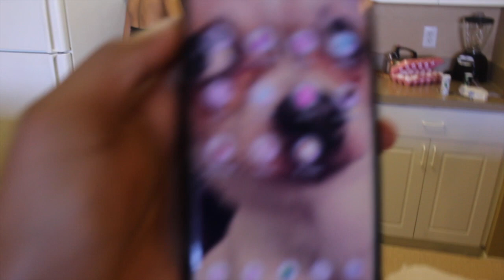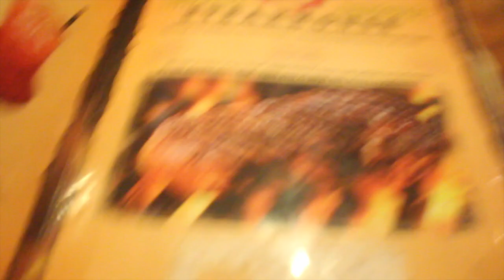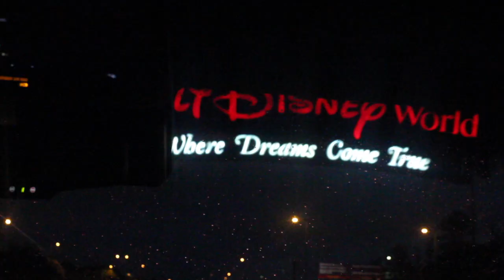SUMMER VLOG 2019 - ORLANDO FLORIDA AND FLYING FOR THE FIRST TIME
This video is about our Orlando Florida trip!